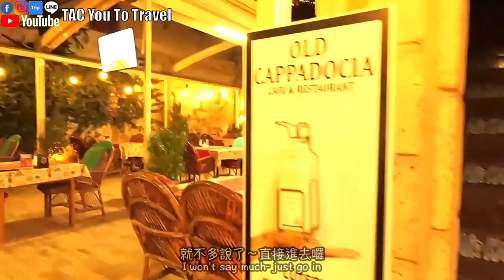Turkey🇹🇷 Ep.8 Cappadocia meal on fire😱｜wood fire｜Goreme restaurant｜old cappadocia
We stayed in Cappadocia for three days and two nights
 This episode will show you where to eat in Cappadocia in one day
See why the meal is on fire  😨😱😱
 And the introduction of our homestay

 Movie outline:
 0:00 Opening Trailer
 0:50 lunch wood fire restaurant environment
 1:00 Crock Pot Cuisine
 2:00 Meal introduction
 4:13 Old Cappadocia Restaurant
 5:00 Meal introduction
 5:27 Crock pot dish
 7:10 Cappadocia homestay introduction
 7:42 Turkish breakfast
 8:20 Like and Subscribe

 T=Timberland
 A=Alenor
 C=Chanel